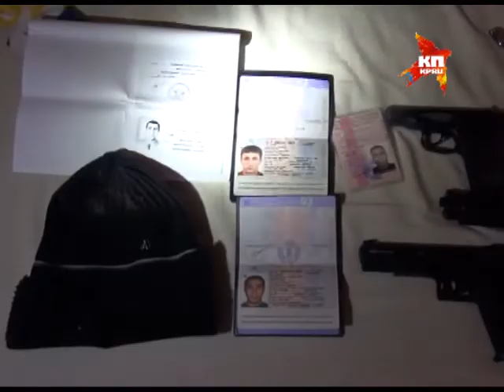В Подмосковье задержаны похитители, требовавшие $8 миллионов за безработного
Все задержанные - уроженцы Грузии